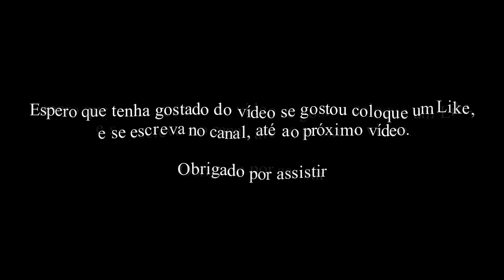Time- Lapse Praia Formosa Ilha de Santa Maria Azores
19h de gravação das 6h manhã  às 21h foto a cada 5 segundos resultou em 7 minutos.